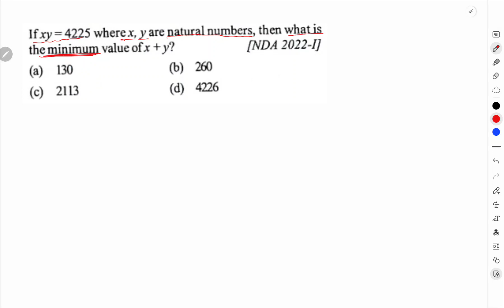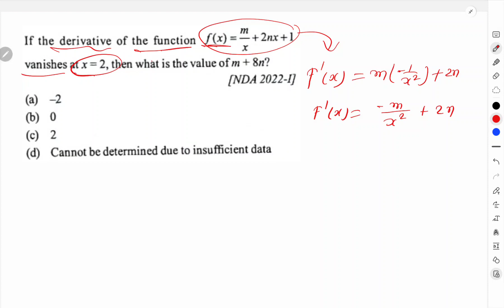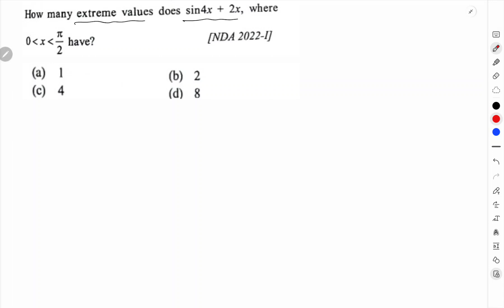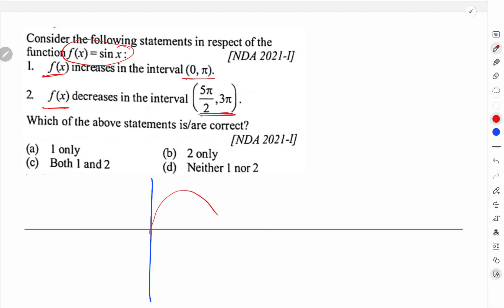NDA PYQS 2020,2021,2022 || CHAPTER- A.O.D || CLASS- 12TH || JEE/NDA/CUET || BY AVINASH SIR